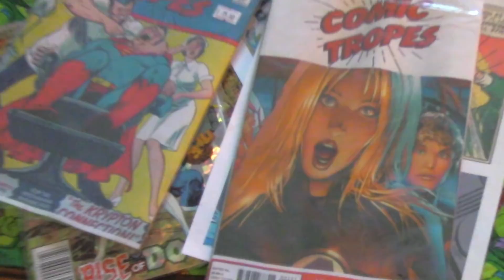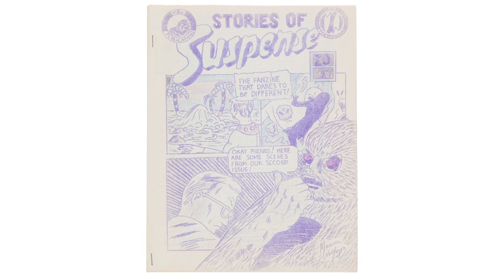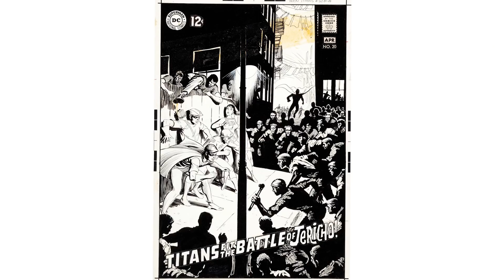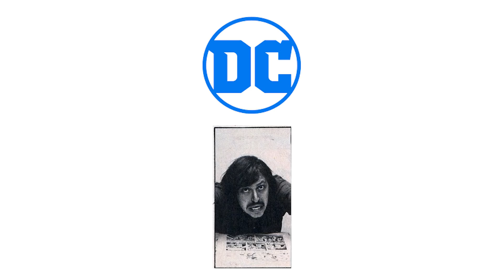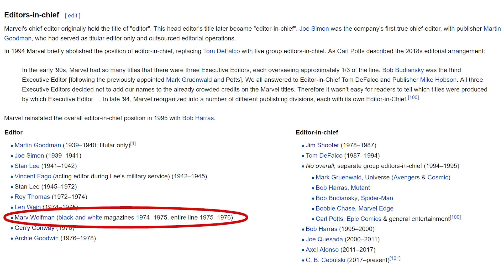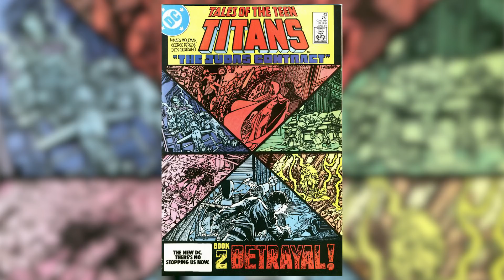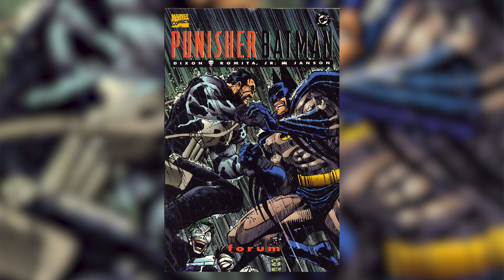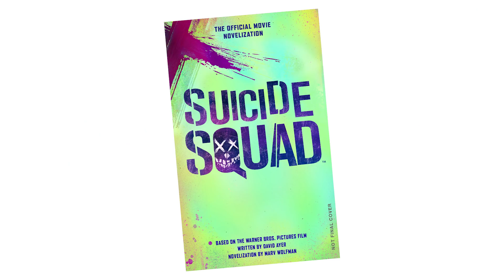Marv Wolfman: The Best Writer for Teams?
Marv Wolfman has had an impressive career across six decades in comics. He's worked for creators' rights in interesting ways, co-created memorable characters like Blade, Bullseye, the Teen Titans and more. He's the guy that rebooted DC Comics for them with Crisis on Infinite Earths. And so much more. We'll look at his accomplishments, history, and style this week.